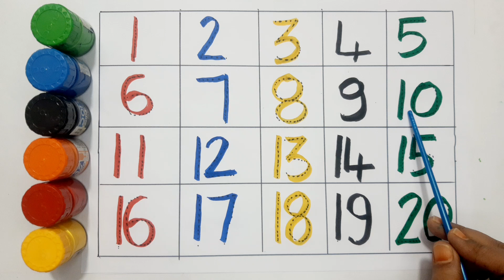123 Numbers | 1234 Number Names | 1 To 20 Numbers Song | 12345 learning for kids | Counting Numbers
123 Numbers | 1234 Number Names | 1 To 20 Numbers Song | 12345 learning for kids | Counting Numbers

 Your query:

learn numbers
big numberssong
learn numbers
learn colors
123 counting
1234 song
12345
number songs
number 1-100
numbers for kid
12345 rhymes
12345 kids songs
123 counting for kids
123 counting song
123 song
abc 123
endless numbers
coloring